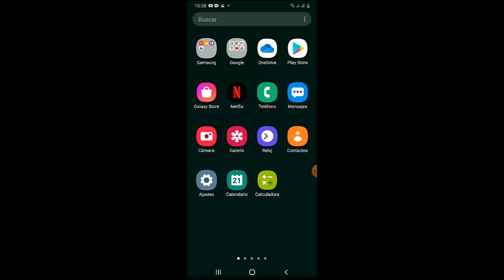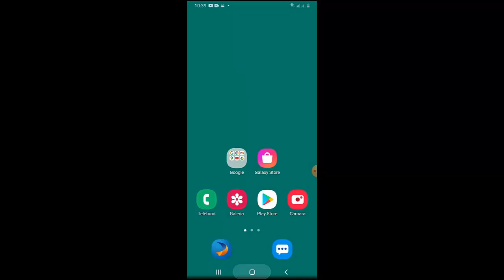Quitar o Desactivar Autocorrector en el Samsung A10, A20, A30, A50, A70, A80 I Solución 2025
En este video te enseñare a Como Quitar o Desactivar Autocorrector en el Samsung A10, A20, A30, A50, A70, A80 de una manera rápida y sencilla que cualquier persona puede realizar

Videos Recomendados
💛 Como ACELERAR Celular. Haz esto!